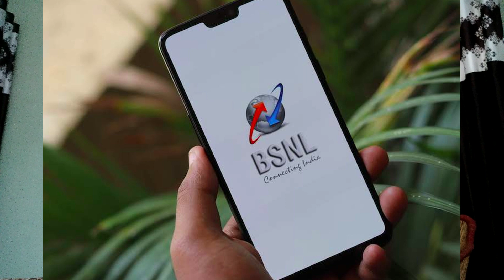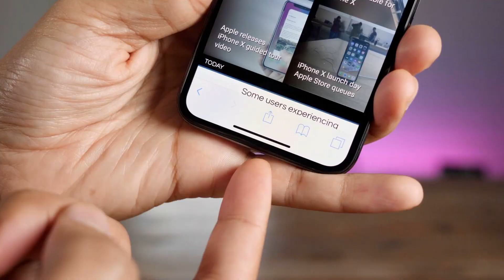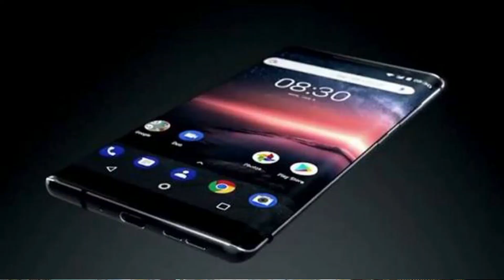tech talks#10 nokia flashoffer,855proccesser,oppor17,mi mix3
aj ki tech news khass hai mi mix 3 proccesser  qualcom snapdragon 855 ,honor magic 2 five cameas,oppo R 17, and nokia flat offer for nokia fan watch the video enjoy it thanku
jai hind